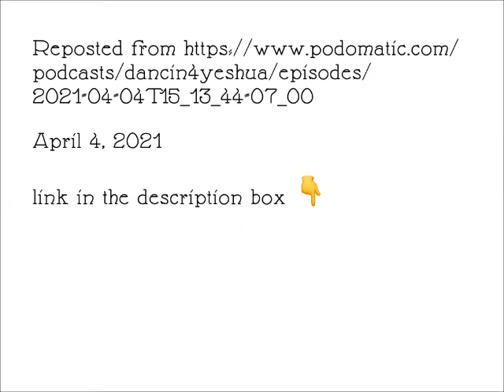Episode 9 - An even dozen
For if their being cast away is the reconciling of the world, what will their acceptance be but life from the dead?
Understanding the prophetic aspect of Matthew 9:18-26/Mark 5:22-43/Luke 8:40-56